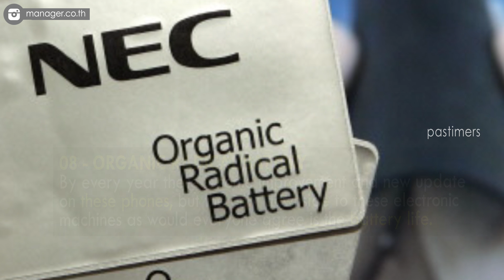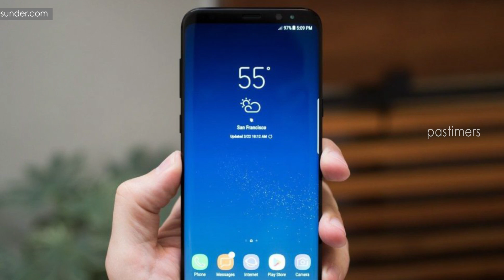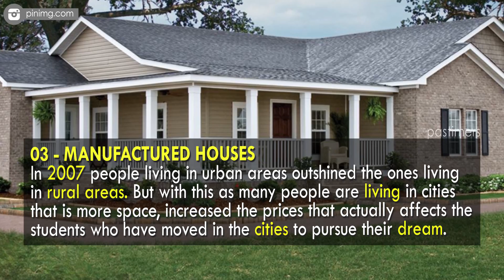10 Current Innovations That Have Bright The World || Pastimers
The innovations are made in order to make our lives easier than they are right now, like the time from a normal cell phone to now a smart phones it has helped us in an amazing way despite some consequences to it. But in these innovations there could be some potential danger.